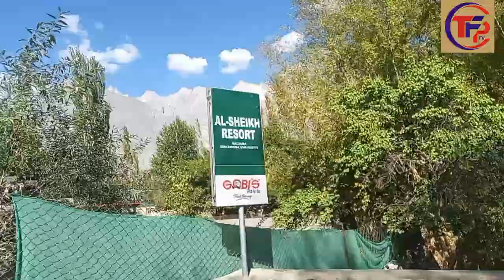Shangrila Lake#skardubaltistan#travel#skardu city to Shangrila lake#beautifulplaces#pakistan